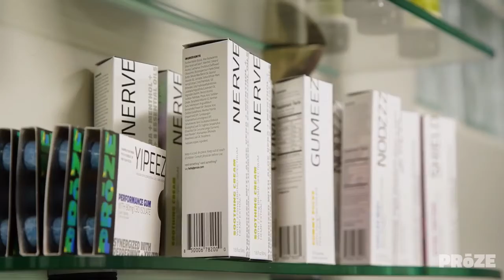PRōZE and Naturopathic Specialists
Dr. Dan Rubin and the Naturopathic Specialists team have full confidence in PRōZE products and here's why.

- Effective
- Well-formulated
- Quality ingredients
- Solid philosophy behind formulation

Be sure to check out  PRōZE products and contact your Naturopathic Specialists physician if you have any questions!